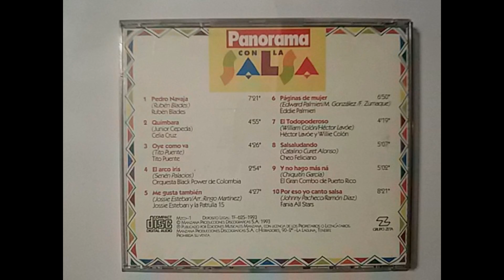Panorama con la salsa 1 cd 1 09 El gran combo de puerto rico y no hago mas na